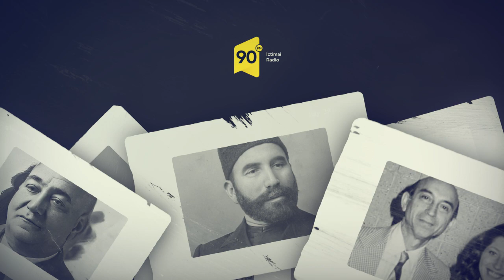Tanış olun - Murtuza Axundzadə